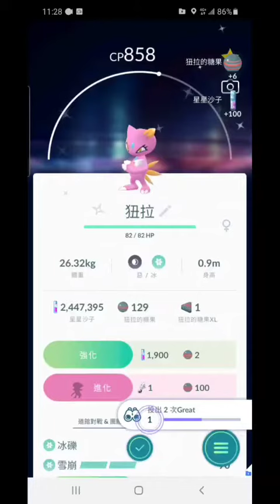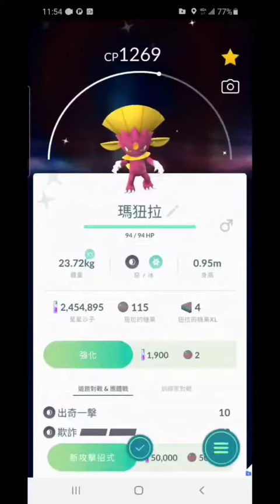《小草日常》【Pokemon Go 精靈寶可夢】『色違瑪狃拉』❤️終於解完『狃拉限定調查』任務，超夢幻粉色狃拉入手，並順利進化成瑪狃拉畢業拉🎓😘！ヾ(*´∇｀*)ﾉ ｜狃拉｜ 瑪狃拉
歡迎留言留下你們想看的主題吧！^_^

 狃拉限定調查

活動日期： 2021年01月30日08:00～22:00

1 &11／20
傳送2隻寶可夢 獎勵：捕捉狃拉
捕捉2隻寶可夢 獎勵：捕捉狃拉
投出2次Nice 獎勵：捕捉狃拉
完成階段獎勵：精靈球x10、星星碎片x500、經驗x1000

2 &12／20
完成階段獎勵：鳳梨果x15、星星碎片x500、經驗x1000

3 &13／20
捕捉寶可夢時使用3顆鳳梨果 獎勵：捕捉狃拉
完成階段獎勵：捕捉狃拉、星星碎片x500、經驗x1000

4 &14／20
投出2次Great 獎勵：捕捉狃拉

5 &15／20
投出3次Great 獎勵：捕捉狃拉
捕捉3隻寶可夢 獎勵：捕捉狃拉
投出3次曲球 獎勵：捕捉狃拉
完成階段獎勵：蕉香果x15、星星碎片x500、經驗x1000

6 &16／20
捕捉寶可夢時使用3顆蕉香果 獎勵：捕捉狃拉
連續投出2次曲球 獎勵：捕捉狃拉

7 &17／20
用曲球投出2次Nice 獎勵：捕捉狃拉
完成階段獎勵：狃拉糖果x10、星星碎片x500、經驗x1000

8 &18／20
連續投出2次Nice 獎勵：捕捉狃拉
完成階段獎勵：蔓莓果x15、星星碎片x500、經驗x1000

9 &19／20
捕捉寶可夢時使用3顆蔓莓果 獎勵：捕捉狃拉
完成階段獎勵：神奧之石x1、星星碎片x500、經驗x1000

10 &20／20
連續投出2次Great 獎勵：捕捉狃拉
讓一隻惡屬性寶可夢進化 獎勵：捕捉狃拉
完成階段獎勵：高級球x15、星星碎片x500、經驗x1000

色違瑪狃拉

20/25/40等最大CP

1717/2146/3005

攻：243
防：171
耐：172
屬性：惡、冰(起風/起霧、下雪)
弱點：格、妖、蟲、鋼、火、岩

用途：開圖用，可補強冰系寶可夢戰力，活動限定調查解完高機率遭遇色違，色違極具收藏價值。

道館/團體戰招式推薦：
惡〈 大聲咆哮/欺詐〉
冰〈冰礫/雪崩〉

PVP推薦招式
〈大聲咆哮/欺詐+雪崩〉

➨好友推薦
◼️台中黃隊，歡迎加好友哦~會每天互送禮物🎁
◼️提升好友度達到4星正港好友，每日互動有機率觸發亮晶晶交換！

➨相關連結